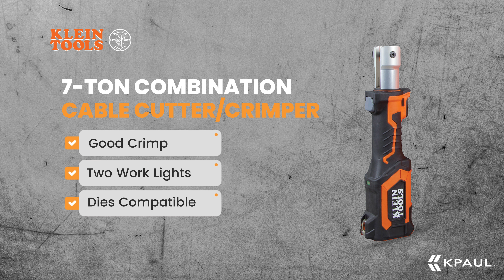Cut & Crimp Like a Pro with Klein Tools BAT20-7T! 🛠️🔋diy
Revolutionize your toolkit with Klein Tools BAT20-7T! 🛠️⚡ Experience the power of effortless cutting and crimping. Say goodbye to hassle, hello to efficiency! 🔥

Visit us: 6230 Corporate Dr Indianapolis, IN 46278